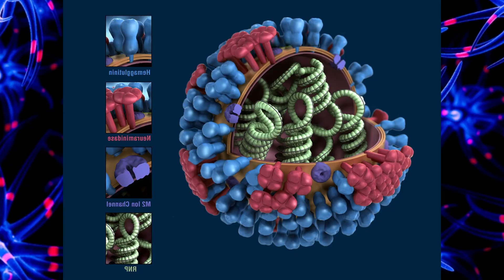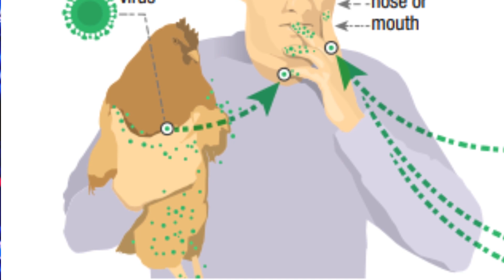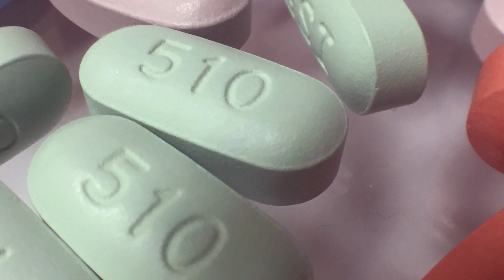చికెన్, గుడ్లు తింటే ప్రమాదమా ?? || Bird flu awareness